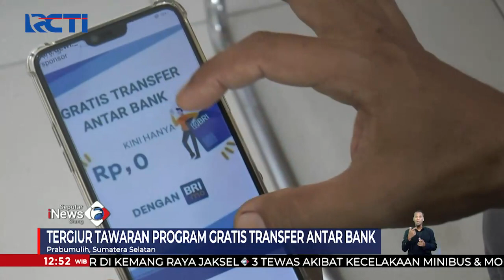Rekening Nasabah Bank Dibobol, Jutaan Rupiah Raib di Sumatera Selatan SeputariNewsSiang 25/09